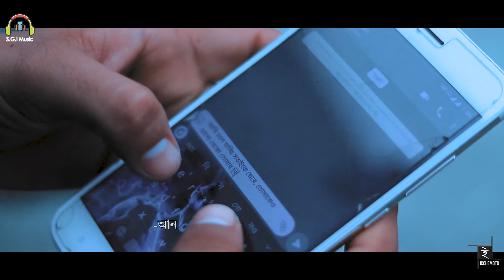২০২০র সেরা গান "ভালো থেকো বঁধু" | Valo Theko Bodhu | Kota Khyapa | Icchemoto Music | SGI Music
𝐎𝐫𝐢𝐠𝐢𝐧𝐚𝐥 𝐂𝐫𝐞𝐝𝐢𝐭:
Singer: Shohag
Lyrics: Rejaul Hossain
Tune: Shohag
Label: Central Music and Video [CMV]
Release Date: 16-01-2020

𝗖𝗼𝘃𝗲𝗿 𝐂𝐫𝐞𝐝𝐢𝐭: Arun Dazz
Audio Production & Mixing Engineer :Shounak Das(Studio In)
Cast : Hassain & Parna
Other Cast : Hussain, Subhra, Puja, Megh
MUA : Milan's Makeover

Cinematographer: Dip, Prasenjit & Megh
Asist. : Apurba
Production Team: Imran Khan, Srijan Nandi, Ishita Saha, Subrata Das, Sandip Ghosh, Gourab Das, Shaheb Debnath
Produced By: Icchemoto & SGI Music
Story. Direction & Edit: Megh

             *** ANTI-PIRACY WARNING ***

This content is Copyright to "SGI MUSIC" & "ICCHEMOTO MUSIC". Legal action will be taken against those who violate the Copyright of the following material presented